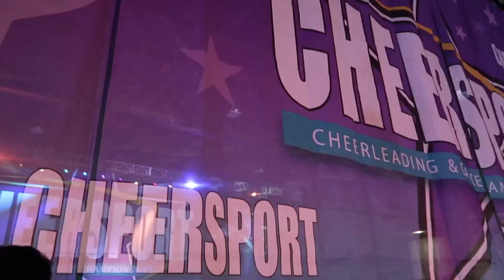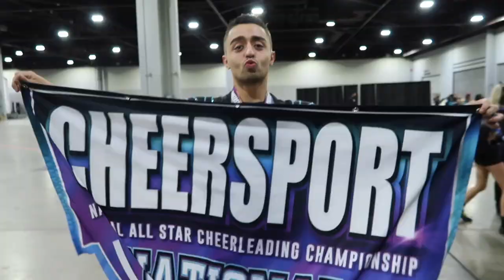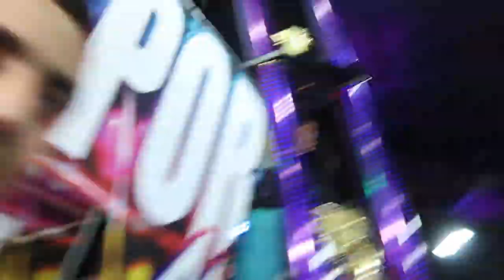Cheersport with DaBullO 2023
Here we are in Atlanta Georgia. Finally back and so excited to take the stage. Join in and see how our travel days begin and end before heading into the competition setting. You get to see behind the scenes of what its like for DaBullO (Double o) to head into practices, meetings and so much more. We cannot express how much each and everyone means to us. We love you all so much and cant thank you enough.

I hope you guys enjoy watching, these are so fun to make and cant wait fir many more. Comment what you would like to see more of!